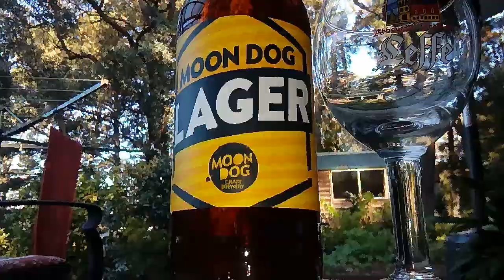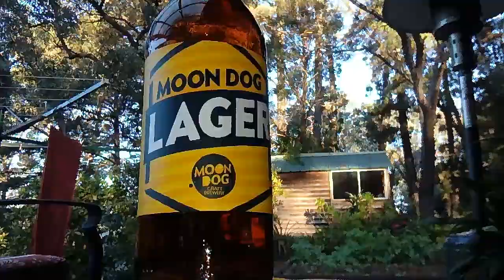Moon Dog Lager